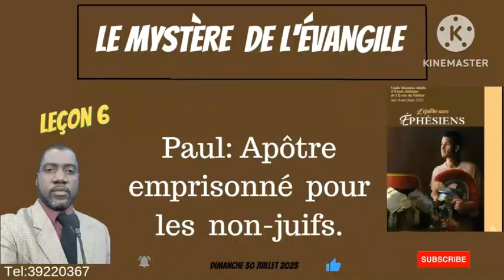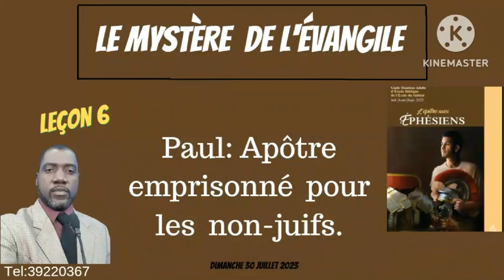Leçon de l'école du sabbat/ Paul :Apôtre emprisonné pour les non jjuifs.Dimanche 30 Juillet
Paul se soucie pour Les non juifs pendand qu'il est en prison